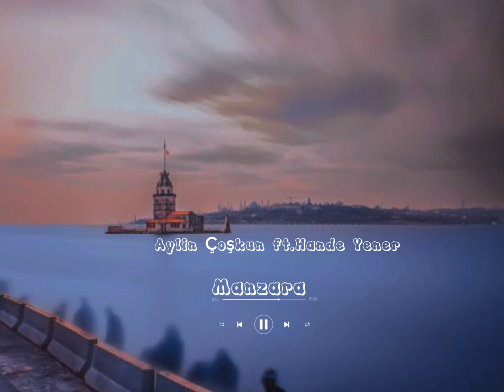Aylin Coşkun ft.Hande Yener ~~ Manzara ( Speed Up )